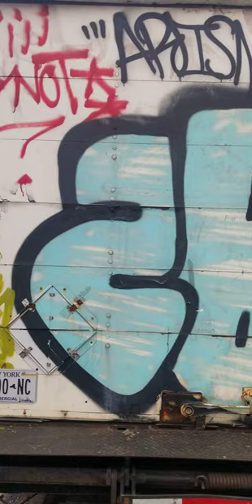THE GRAFFITI NINJA/Z.B#NYB#GRAFFLIFERS#NYC#GND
I see this joint everwhere WORD!